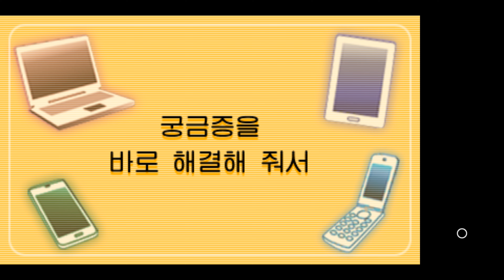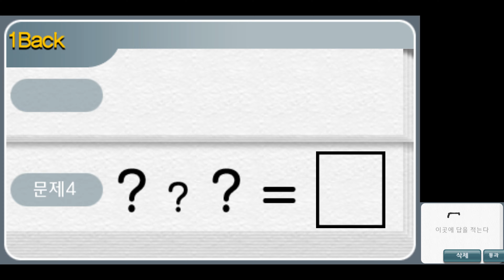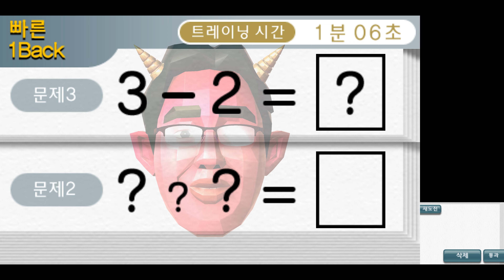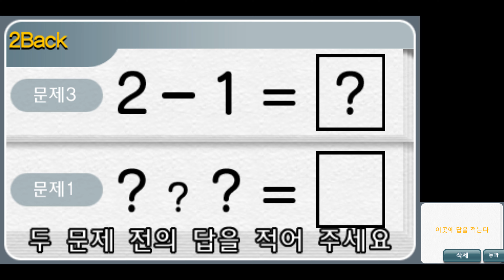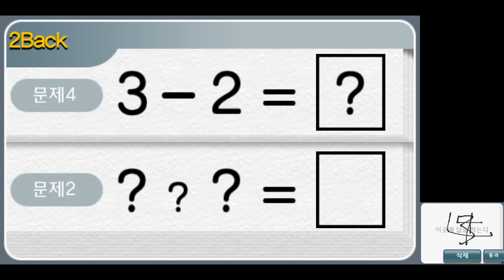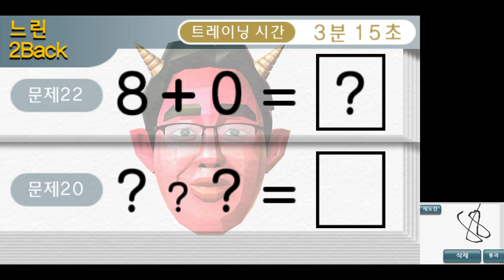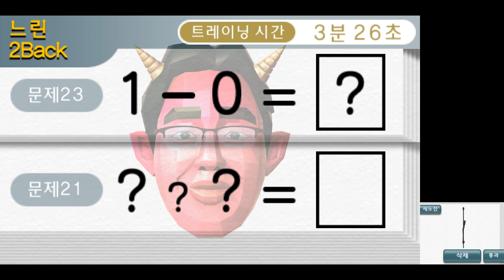Devilsh Brain Training